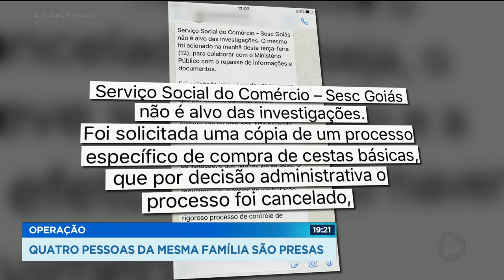OPERAÇÃO: QUATRO PESSOAS DA MESMA FAMÍLIA SÃO PRESAS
UMA EMPRESA QUE VENDEU 75 MIL CESTAS BÁSICAS PARA A PREFEITURA, DURANTE A PANDEMIA, TERIA FRAUDADO DOCUMENTOS PARA AUMENTAR OS VALORES E LUCRAR MAIS SETE PESSOAS FORAM PRESAS HOJE NUMA OPERAÇÃO DO MINISTÉRIO PÚBLICO, QUATRO SÃO DA MESMA FAMÍLIA.